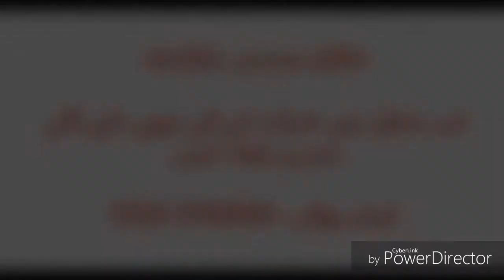Islaah e Khawateen (part 16) 23 Feb - Bayan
By
Peer e Tariqat - Hazrat e Shaikh Muhammad Farhad (D.B)

LIKE OUR PAGE FOR MORE LECTURE VIDEOS!
Send your NAME and CITY ADDRESS to below mentioned number to join our whatsapp broadcast list.

No. 16
Islah-e-Khawateen